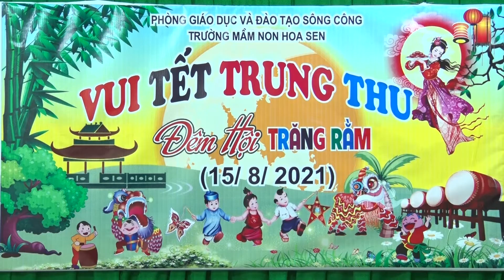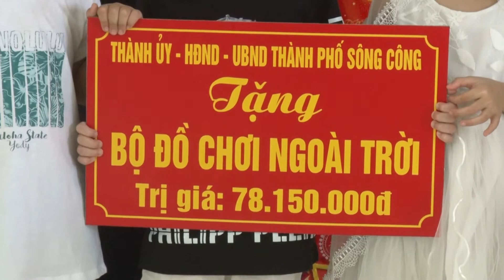LÃNH ĐẠO THÀNH PHỐ THĂM, TẶNG QUÀ CÁC TRƯỜNG MẦM NON TRÊN ĐỊA BÀN DỊP TẾT THIẾU NHI